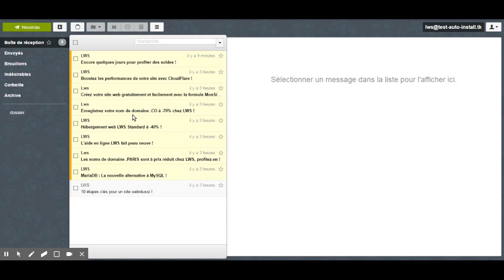Formation Rainloop : Comment consulter ses e-mails ?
Cette vidéo vous présente comment consulter vos e-mails sur Rainloop.

Dans la prochaine vidéo, nous vous montrerons comment écrire un e-mail sur Rainloop.
Créez vos adresses emails personnalisés pour pros et particuliers et communiquez des manière optimale, pour consulter nos offres

Besoin d'un renseignement ? Consultez notre aide en ligne
Contactez-nous au 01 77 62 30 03